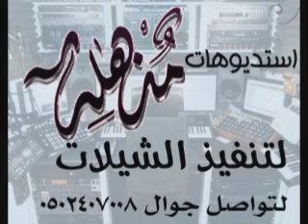شلات 2021 شيلة 2018 الجبري شغل البرشه باسم فهد تنفيذ بالأسماء 0502407008